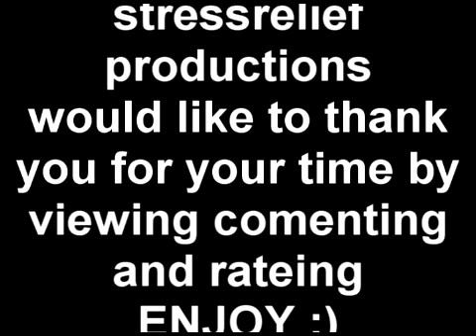pokin' a homeless guy (stressrelief productions)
this is a claymation short i made about homless. Sorry if you take this personlly its just a joke. Also i would like to say that their are two people in stressrelief so some things may be a little different then others, thank you for all views and comments enjoy this claymation short.